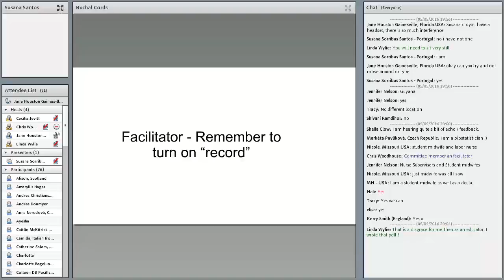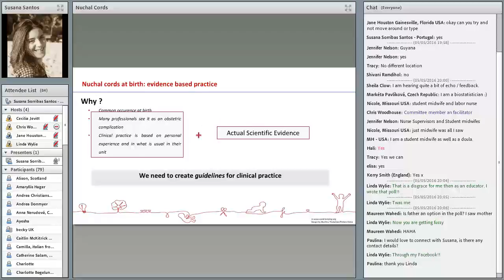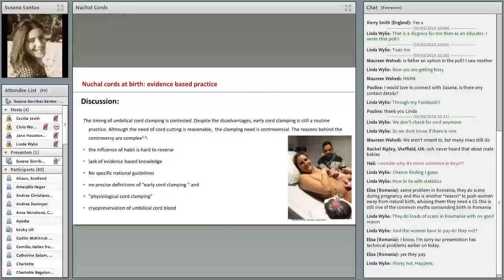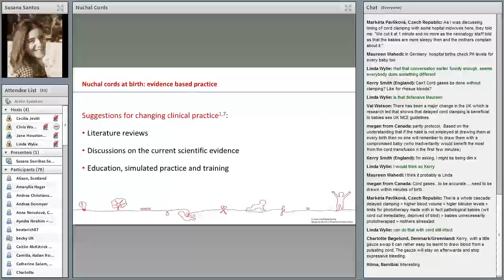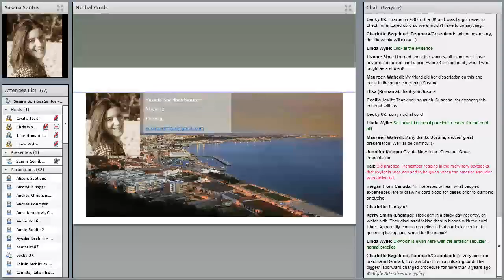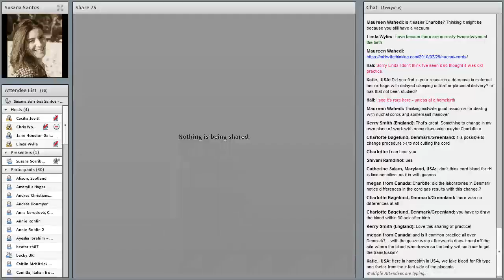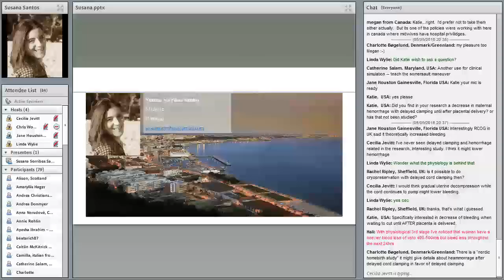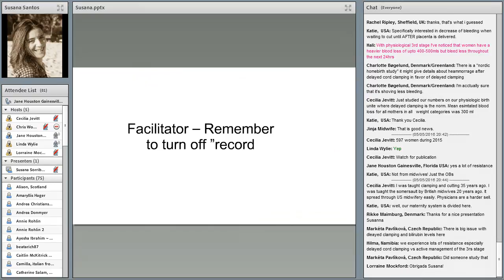VIDM 2016 Session 21 Susana Santos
Nuchal Cords: Evidence Based Practice
Susana Santos